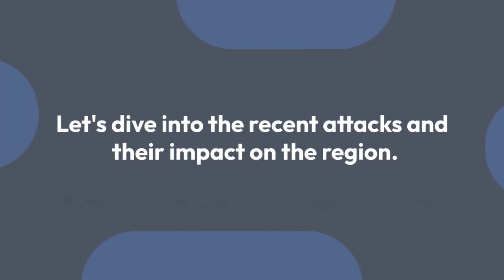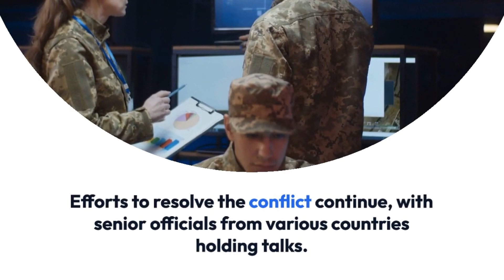Russia unleashes strikes against Ukraine 7 August 2023 Kyiv targets Crimea bridge